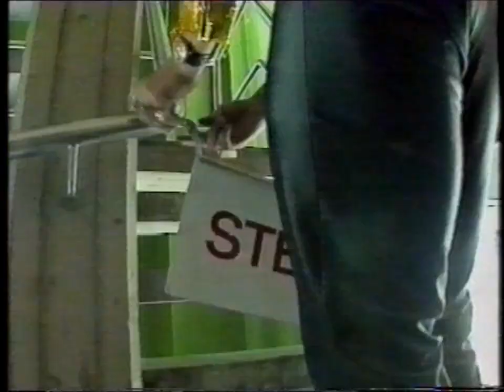Alex Rosen 5 - The Dive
Det er helt merkelig at disse godbitene ikke ligger på Youtube fra før!
Alex Rosen på U, NRK 1991/1992